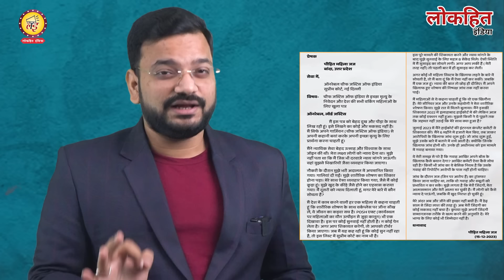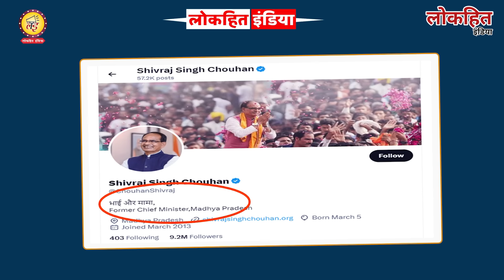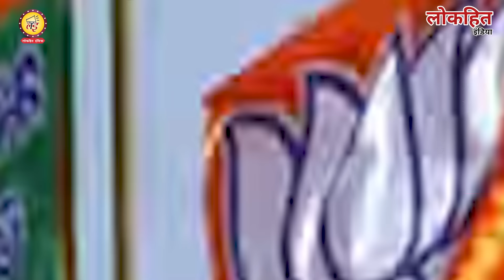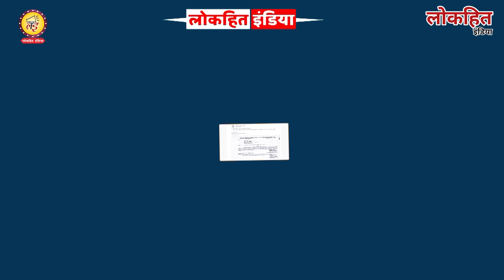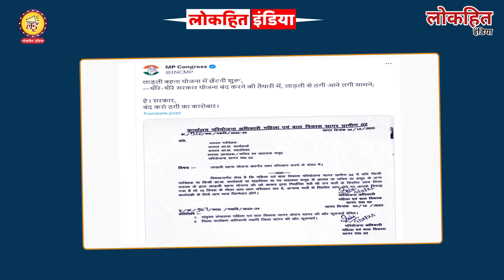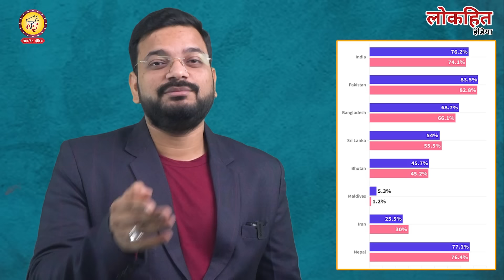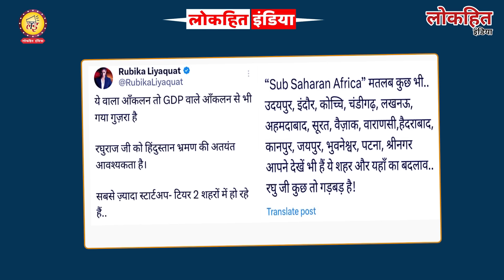शिवराज सिंह चौहान 2024 से पहले रच रहे हैं बड़ा चक्रव्यूह, मोदी-शाह के लिए आने वाली है नई आफत?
Lokhit India: शिवराज सिंह चौहान 2024 से पहले रच रहे हैं बड़ा चक्रव्यूह, मोदी-शाह के लिए आने वाली है नई आफत?